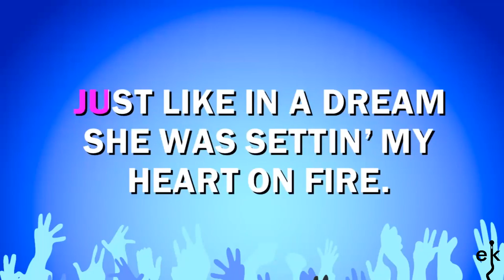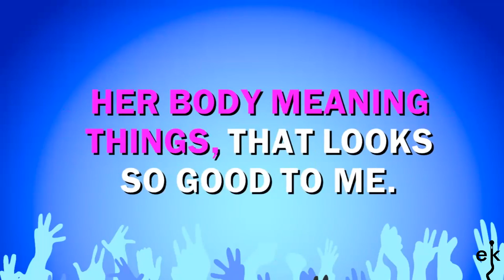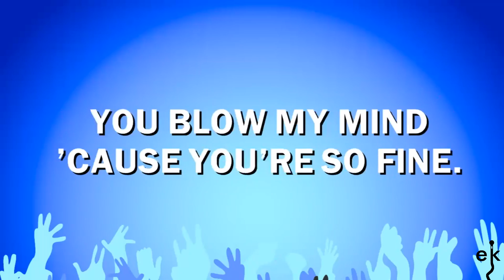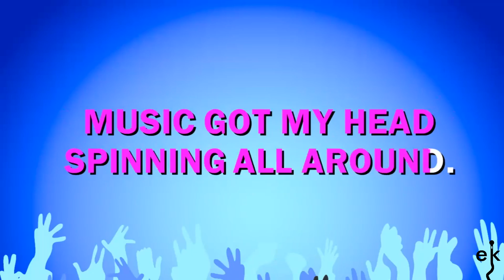Chillin' - Modjo (Karaoke Version)